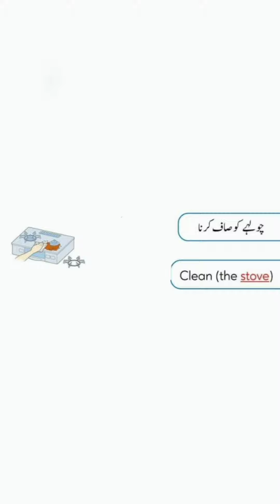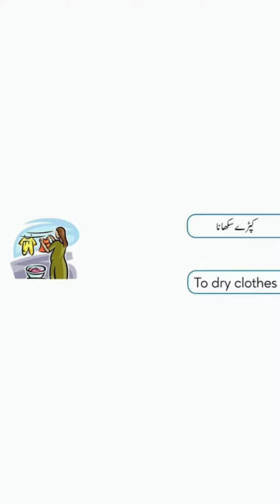Domestic chore English